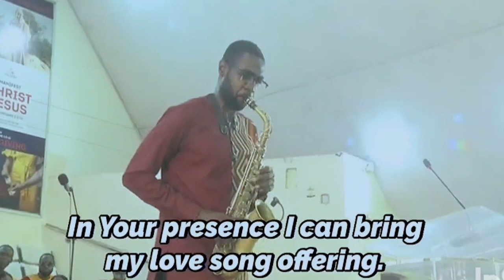Uplifting Gospel Saxophone Worship | Nana Gyamera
Join me in my song offerings to God on this wonderful Sunday morning. Let these songs bring you to a place of deep worship, total transformation and complete dependence on God.

The worship songs are covers of original songs:

1. In your presence I am content - Chris Bowater
2. Worthy - Elevation Worship
3. Worthy is the Lamb - Hillsong Worship

First song was planted in my spirit a few days ago by @PsIsaiahFosuKwakyeJnr
God bless you sir.

Be blessed.